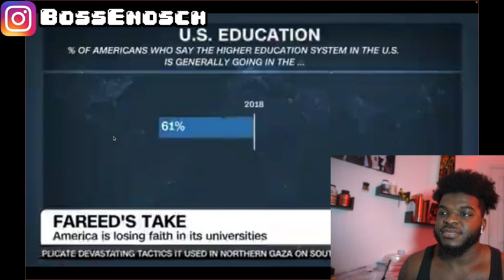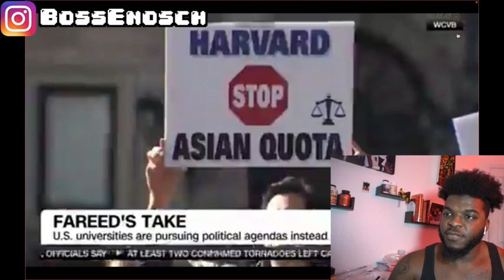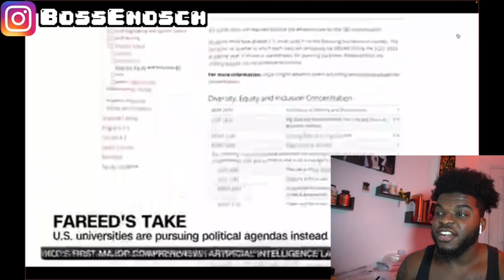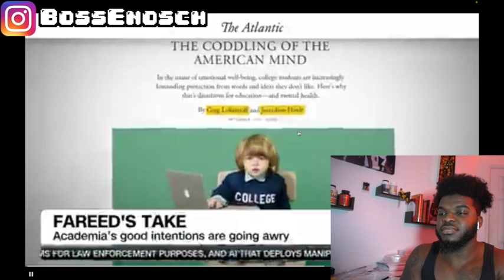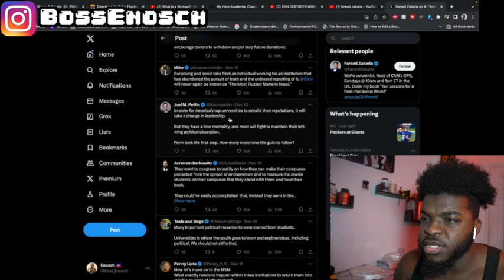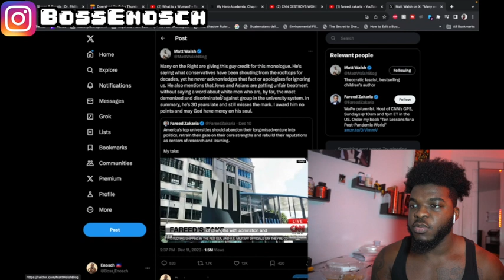CNN Admits Liberal Universities Push Politics Over Education?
Have the tables turned ?

Snap: @Boss_Enosch

- My Camera
- My Lighting